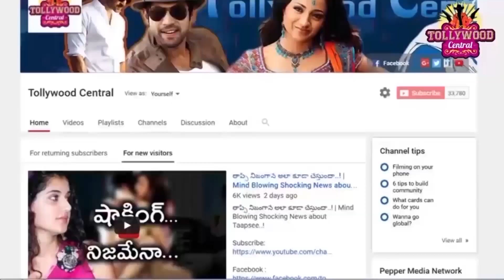ప్రేమ లో ఉన్న ప్రభాస్ అనుష్క..సాక్షాలు గా రుజువులు చూపిస్తున్నారు అవి ఇవే...! | Prabhas | Anushka